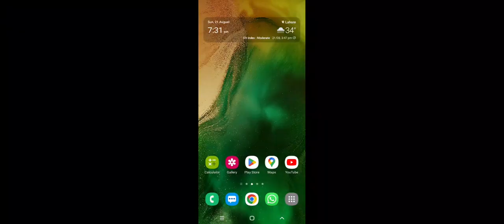Pakistan vs Netherlands | 3rd ODI | live Match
Pakistan vs Netherlands 3rd ODI live score update cricket match